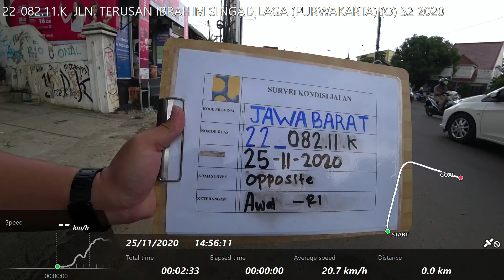22-082.11.K JLN. TERUSAN IBRAHIM SINGADILAGA (PURWAKARTA) (O) S2 2020